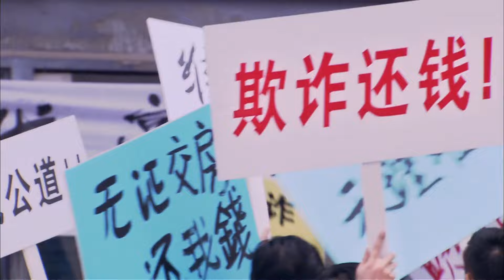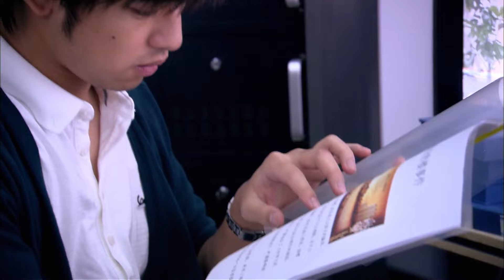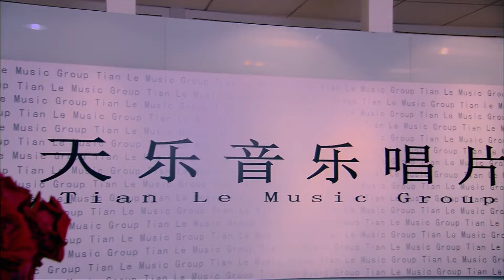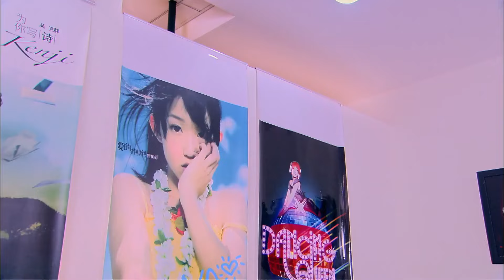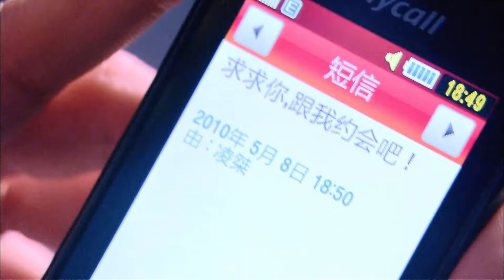【家庭情感剧】婚姻新时代12 | 胡歌、赵丽颖 演绎新时代婚姻生活，自由一代追求新式家庭，沉重的贷款和婆媳关系却是亘古不变的话题